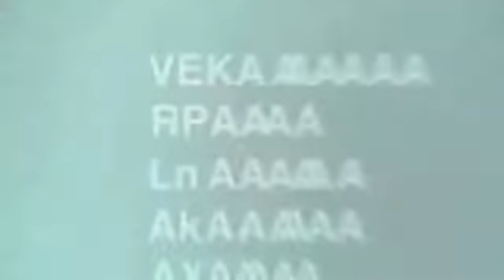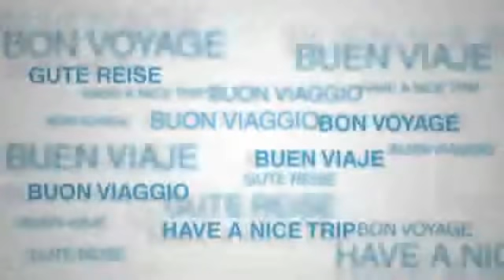Camping- und Ferienpark Wulfener Hals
Reise TV Video "Camping- und Ferienpark Wulfener Hals - Vermietung".